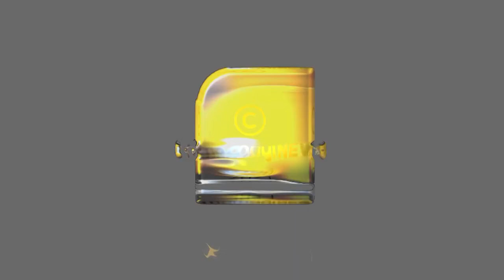കോടിയേരി ബാലകൃഷ്ണൻ പാർട്ടി സെക്രട്ടറിയായി തിരിച്ചു വരുന്നു | Kodiyeri Balakrishnan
കോടിയേരി ബാലകൃഷ്ണൻ തിരിച്ചു വരുന്നു സിപിഎം ലക്ഷ്യം വയ്ക്കുന്നതെന്ത്?